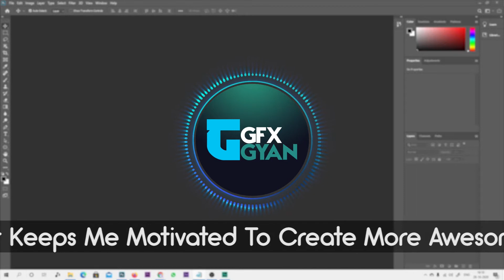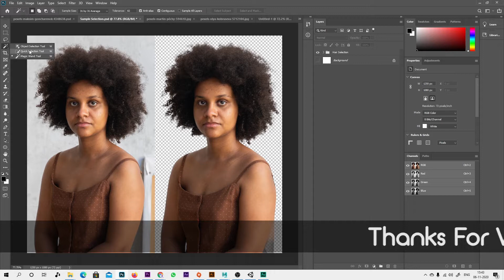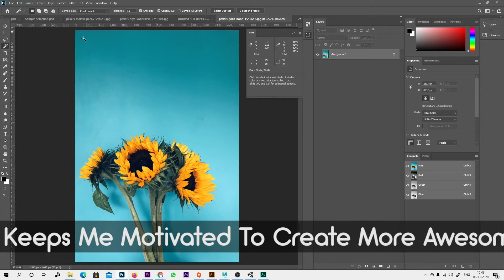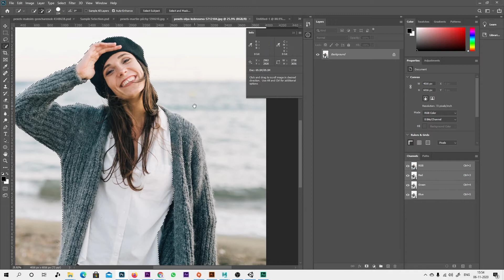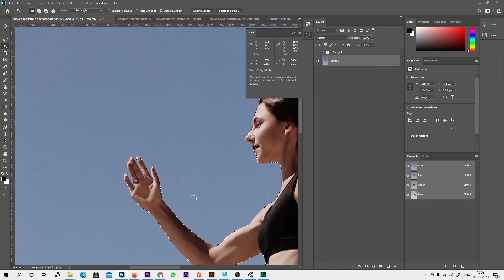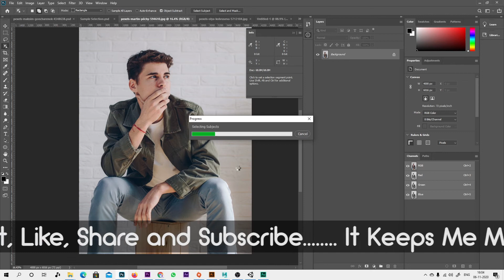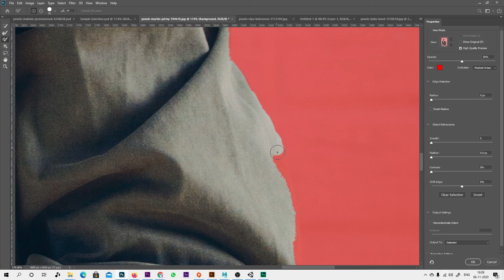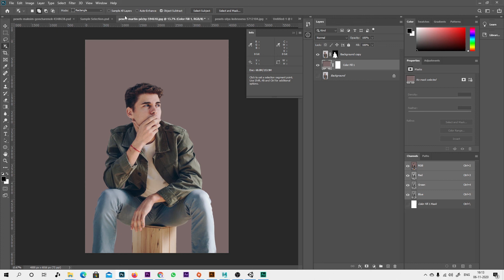Class13 - Quick, Magic Wand & Object Selection Tool | Adobe Photoshop CC 2020 Explained in Hindi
Hello Everyone and Welcome To The 13th Class Of Adobe Photoshop CC 2020 In This Class We Will Learn How To Use Quick Selection, Magic Wand and Object Selection To Select Simple To A Fairly Complex Subject and We Will Also Use Refine Edge Tool To Create Perfect Edge Selection. So Keep Watching, Keep Learning